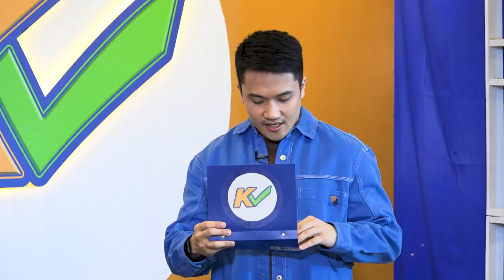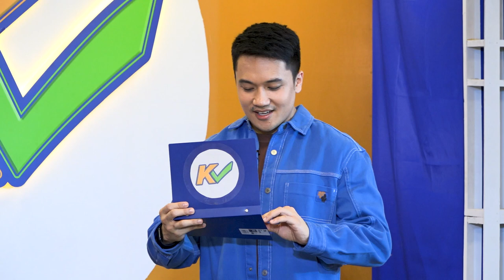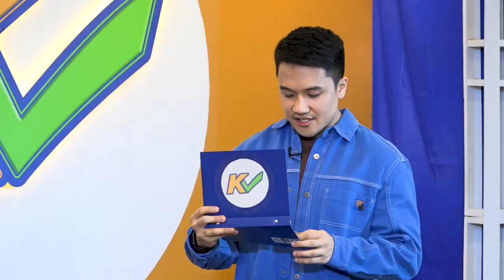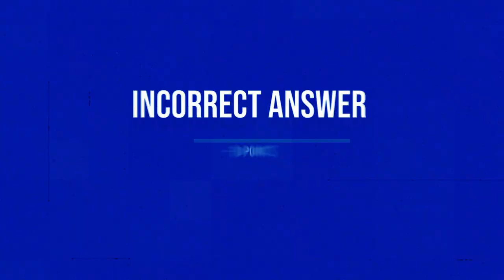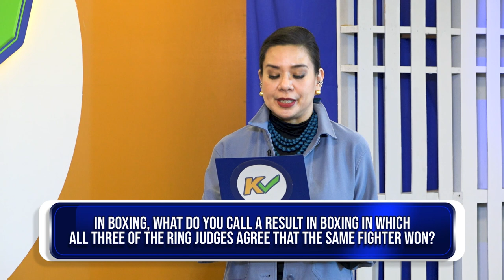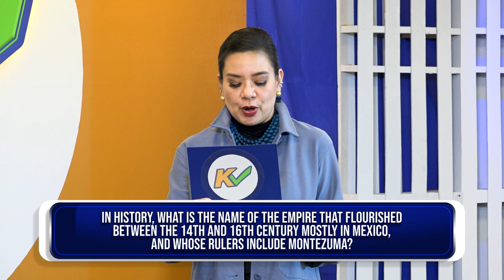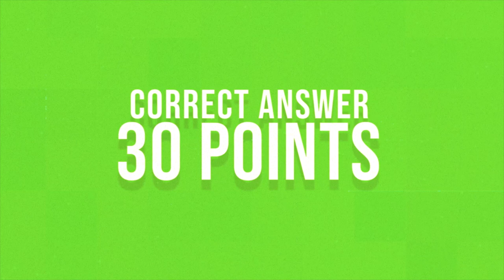KCHECK | Week 8 Episode 39